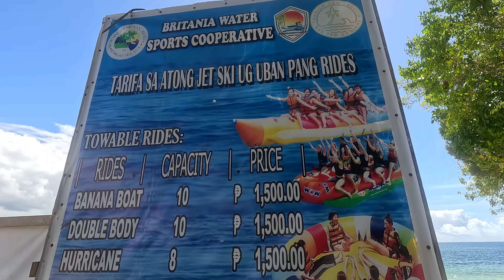SURIGAO DEL SUR TOUR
At arena blanca